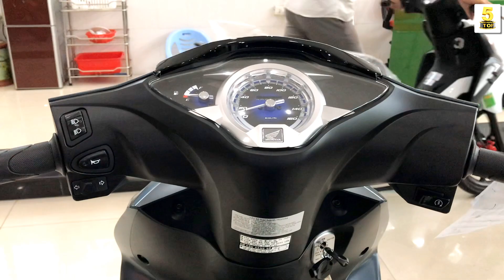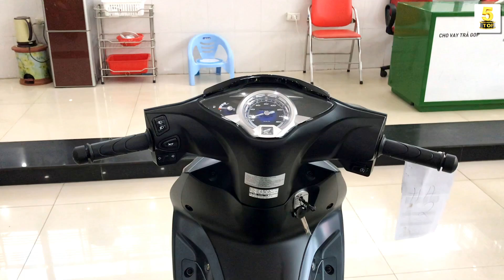5 LÝ DO nên MUA Future 125 FI 2022 ▶️ 31.2 triệu 1 em Future 125 FI 2022 🔴 TOP 5 ĐAM MÊ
VIDEO: 5 LÝ DO nên MUA Future 125 FI 2022 ▶️ 31.2 triệu 1 em Future 125 FI 2022 🔴 TOP 5 ĐAM MÊ